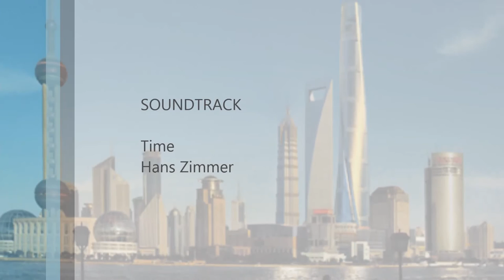Battlefield 4 Attackhelicopter Tow & Tv Montage co0ga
Some Tows&TVs from today.